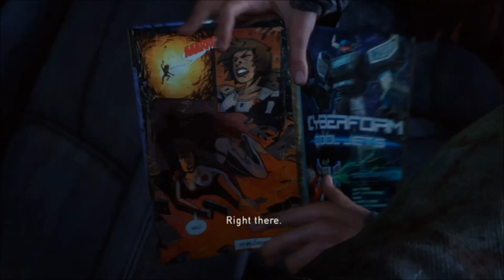THE LAST OF US Chapter 5 | Best Action - Adventure Survival Horror game | Gaming with Ronel Madarang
The Last of Us Chapter 5

The Last of Us is an action-adventure survival horror game played from a third-person perspective. The player traverses across post-apocalyptic environments such as towns, buildings, forest and sewers to advance the story. The player can use firearms, improvised weapons, and stealth to defend against hostile humans and cannibalistic creatures infected by a mutated strain of the Cordyceps fungus. For most of the game, the player takes control of Joel, a man tasked with escorting a young girl, Ellie, across the United States; Ellie and other companions are controlled by the artificial intelligence.The player also controls Ellie throughout the game's winter segment.

Plot
In September 2013, an outbreak of a mutant Cordyceps fungus ravages the United States, transforming its human hosts into aggressive creatures known as the Infected. In the suburbs of Austin, Texas, Joel (Troy Baker) flees the chaos with his brother Tommy (Jeffrey Pierce) and daughter Sarah (Hana Hayes). As they flee, Sarah is shot by a soldier and dies in Joel's arms. Twenty years later, civilization has been decimated by the infection. Survivors live in heavily policed quarantine zones, independent settlements, and nomadic groups. Joel works as a smuggler with his partner Tess (Annie Wersching) in the quarantine zone in the North End of Boston, Massachusetts. They hunt down Robert (Robin Atkin Downes), a black-market dealer, to recover a stolen weapons cache. Before Tess kills him, Robert reveals that he traded the cache with the Fireflies, a rebel militia opposing the quarantine zone authorities.

The leader of the Fireflies, Marlene (Merle Dandridge), promises to double their cache in return for smuggling a teenage girl, Ellie (Ashley Johnson), to Fireflies hiding in the Massachusetts State House outside the quarantine zone. Joel, Tess, and Ellie sneak out in the night, but after an encounter with a government patrol, they discover Ellie is infected. Full infection normally occurs in under two days, but Ellie claims she was infected three weeks ago and that her immunity may lead to a cure. The trio make their way to their destination through hordes of the infected, but find that the Fireflies there have been killed. Tess reveals she has been bitten by an infected and, believing in Ellie's importance, sacrifices herself against pursuing soldiers so Joel and Ellie can escape. Joel decides to find Tommy, a former Firefly, in the hope that he can locate the remaining Fireflies. With the help of Bill (W. Earl Brown), a smuggler and survivalist who owes Joel a favor, they acquire a working vehicle from Bill's neighborhood. Driving into Pittsburgh, Pennsylvania, Joel and Ellie are ambushed by bandits and their car is wrecked.